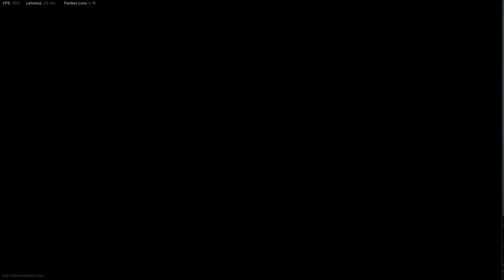ASMR Gaming Relaxing Warzone My MOST CLUTCH WIN EVER! (Whispered + Controller Sounds)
YOUTUBE SCHEDULE:
Monday, Wednesday, Friday, Saturday, Sunday - ASMR Video @ 10 PM EST
Tuesday, Thursday - ASMR Livestream at 10 PM EST

TWITCH SCHEDULE:
Monday - Friday: Twitch Stream from 11 AM - 5 PM EST